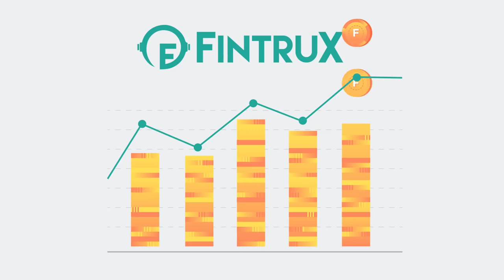What is FintruX Network? | Cryptoclips Trailer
FintruX Network innovates smart solutions for underserved startups and SMEs.

Bitcoin: 14C7VT7JyCvEsDiC4sb9SwtX2dWrzVF5CG
Ethereum: 0x43888Fefbb1b55Ea615943df8a4e1EFF4a7d4A79
Dash: Xw9GkCDzzpK7JfTpwHuhjfE3Wox9SJCp13
Litecoin: LMi8zvAL71oN8pH5fjgBQDV4vz2XFje4zb